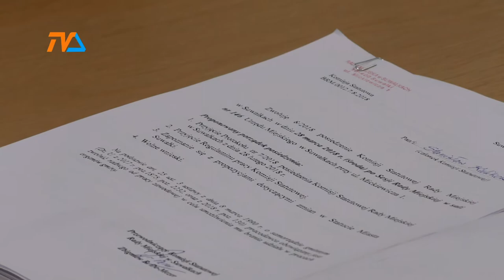Samorząd po nowemu. Lekko nie będzie |TVSUWAŁKI